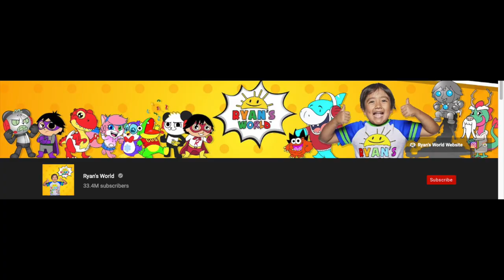INSANE MYSTERY EGG UNBOXING *OMG!!!*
What has this channel become...
Thanks to "johnnybro2883" for the fan art
I open a mystery egg from the YouTube channel Ryan's World.